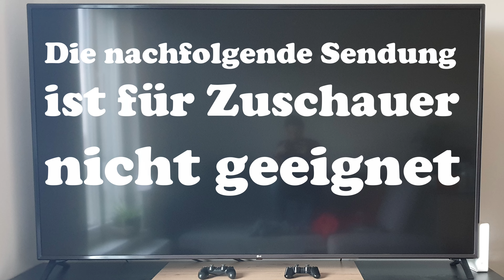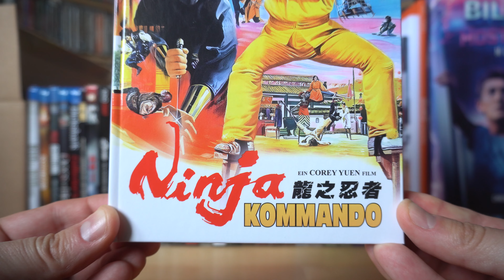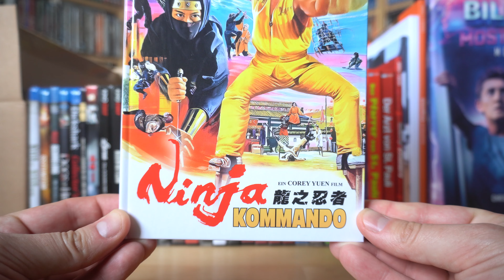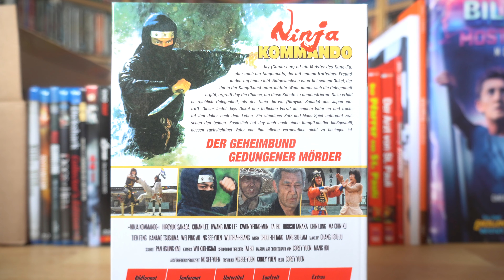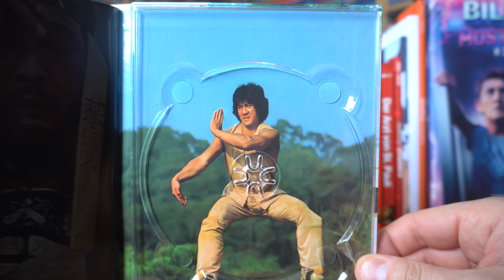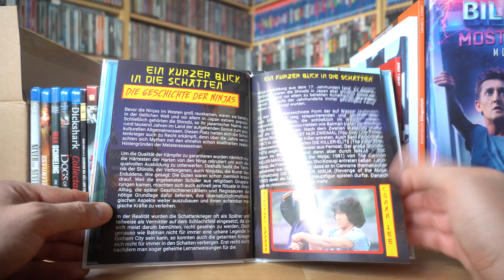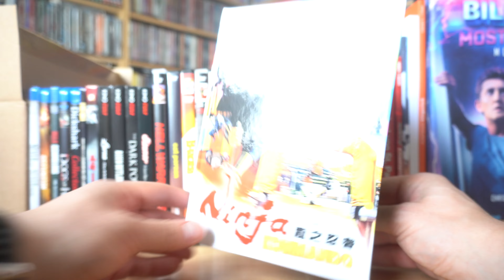NINJA KOMMANDO (DT Blu-ray Mediabook Cover B) / Zockis Sammelsurium Nr. 4242